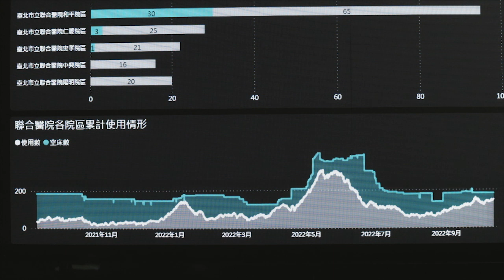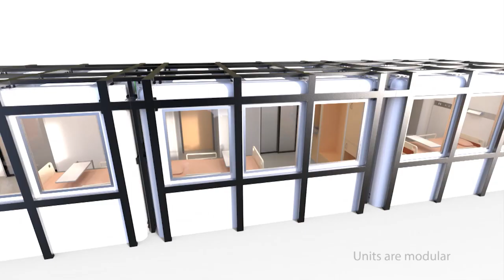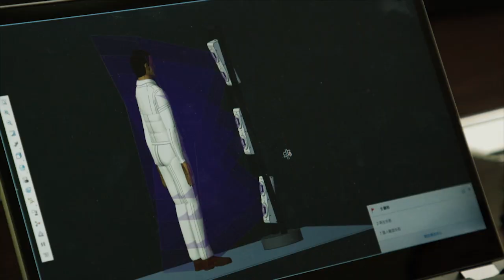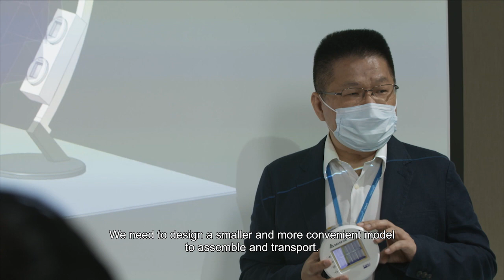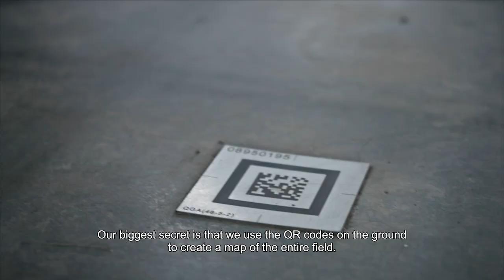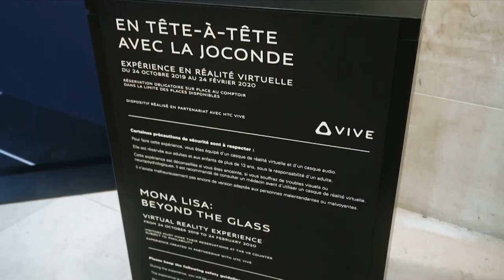Taiwan's Digital-first Life | After Covid-19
If it weren't for the pandemic, many would not have adapted quickly to a digital-first life across learning, healthcare, transportation, commerce and trade. Witness how Taiwan came together as a nation to press forward in the midst of one of the world's greatest challenges on After Covid-19, premieres 30 Nov, Wed 8:05pm (SEA) | 7:05pm (BKK/JKT).